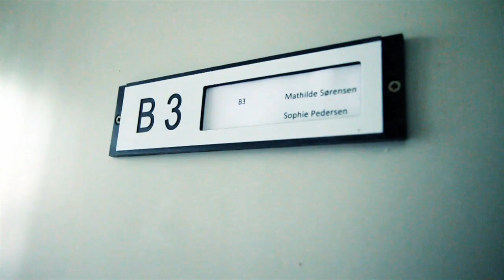Første dag på Efterskole....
Hvordan er det egentlig at starte på en efterskole? hvordan har man det? og er det hele bare så ûber cool som alle siger? Mathilde startede 12/8-2012 på Ryslinge Efterskole og vi følger hendes første 18 timer her.